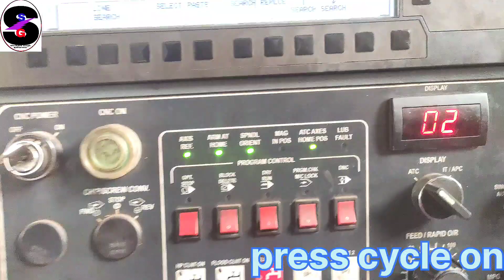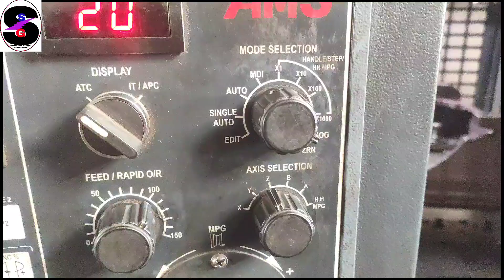Vmc machine में टूल कैसे निकालें और न्यू टुल लगाएं l mdi और jog mode से tool कैसे निकाले HMC machine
How can change new tool in VMC machine
VMC machine
VMC machine me tool kaise nikale aur lagaye
Vmc machine automatic tool changer